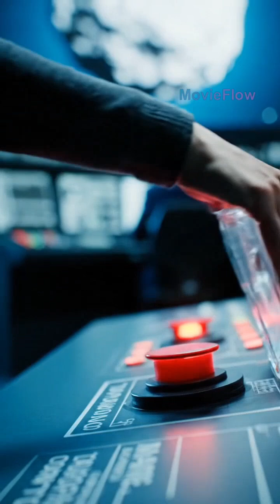Missile Strike:Saves Earth⁉️😫🙏 Asteroid earthscience AiShorts#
​🌍 Can We Save Earth from Outer Space? 🚀
​Did you know that thousands of asteroids are zooming past us every day? Planetary Defense is our shield against these cosmic threats! 🛡️✨
​Instead of just watching the skies, scientists are building "space missiles" called Kinetic Impactors. The goal? Not to explode the asteroid, but to give it a "nudge" 💥 and change its trajectory. Missions like NASA's DART have already proven that we can hit a moving target millions of miles away to keep our world safe! 🛰️🌎
​We are the first generation in history with the technology to prevent a global catastrophe from space. Science fiction is becoming science fact! 🌌💪
​If you love space exploration and want to stay updated on how we’re protecting our planet, don't miss out!🙏❤️